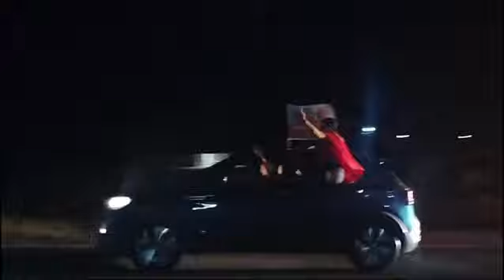Carreata em Acopiara Ceara a população faz a festa,